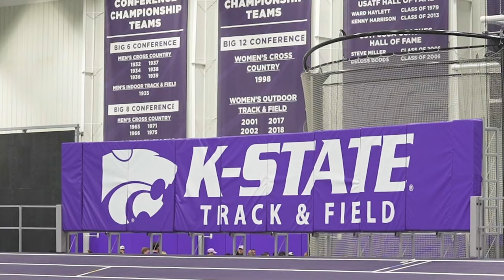K-State Track and Field | Senior Day 2024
K-State Track and Field celebrates their seniors during the final home meet of the 2024 outdoor season.